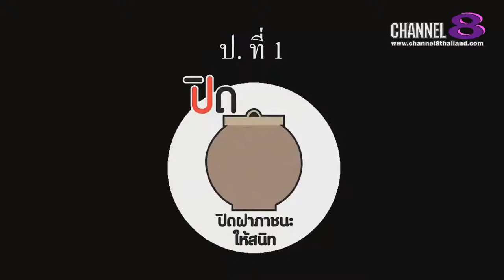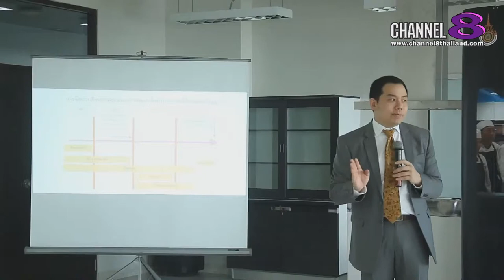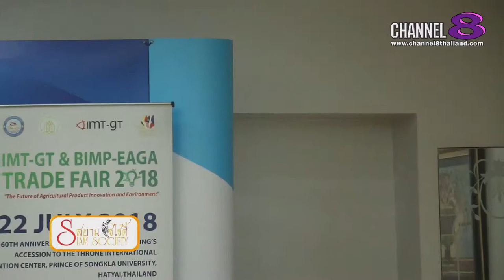Channel8Thailand : สยามโซไซตี้ 6-7-61